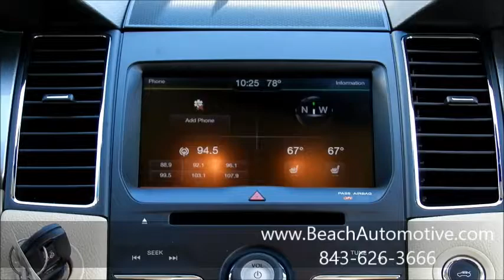Beach Automotive New Ford Taurus F8838 Myrtle Beach